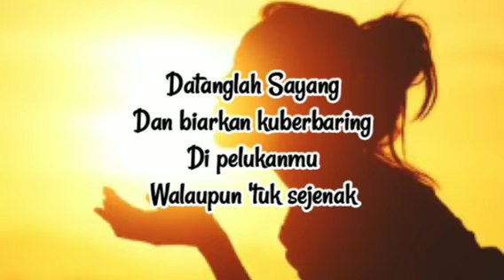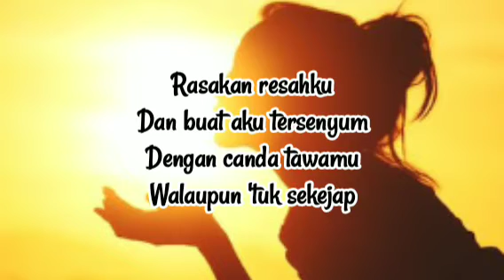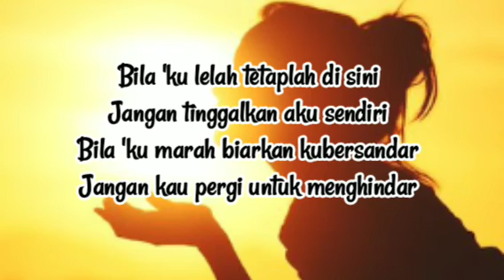Buat Aku Tersenyum Video Lirik || Sheila On Seven ~ Cover Indah Yastami